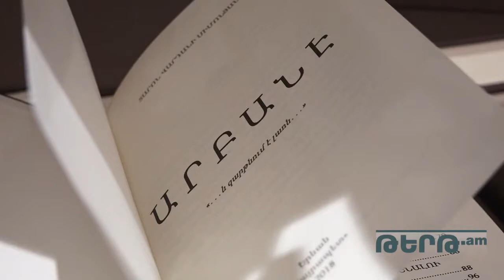«ԱՐԲԱՆԷ»` գիրք, որը ձևավորում է ազգային հայեցակարգ և պետք է բաժանվի կառավարության անդամներին